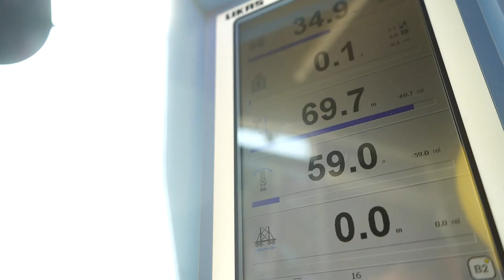Desde la Torre Grúa